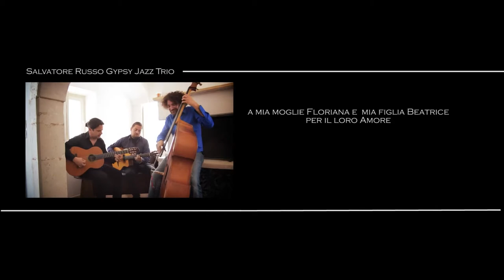Музыканты играют музыку. Romanza | Для игры используются струны Galli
Послушайте звучание Итальянских струн Galli!
В этом видео Музыканты играют на музыкальных инструментах, на которых установлены струны Galli.

Хорошее демо, хорошее звучание струн Galli и конечно, хорошая музыка.

О производителе струн:
Струны Galli изготовлены в Италии на собственном заводе.
Производство работает c 1890 года.
Сегодня, производственные мощности для производства струн модернизированы и отвечают всем международным стандартам.

Мировые звёзды выбирают Galli. Другие не менее известные бренды струн заказывают свою продукцию на заводе Gallistrings.

Особенность струн: высокое качество по приемлемой цене, широкий модельный ряд, различные вариант обмотки струн и покрытия.

Приходите в магазин Музыкант,
выберите хорошие струны для гитар Galli Вам понравятся.